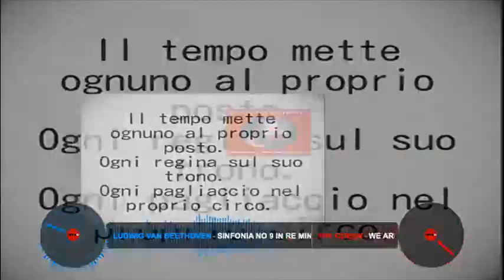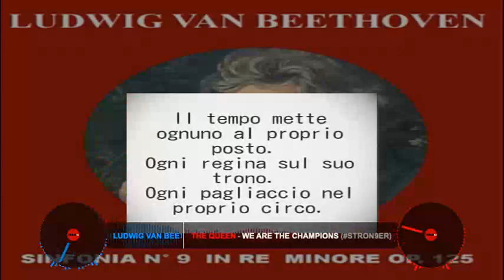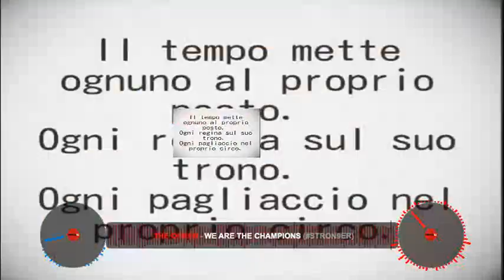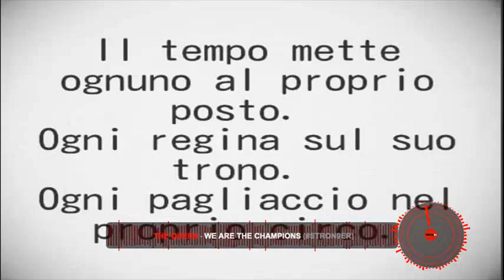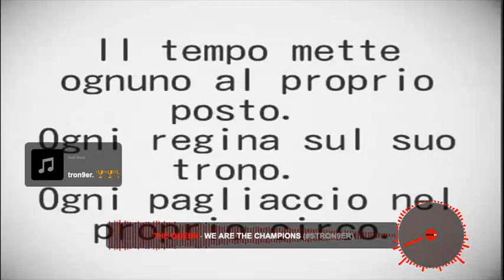26 Luglio 2020 We Are Stron9er 🏆🏆🏆🏆🏆🏆🏆🏆🏆 CAMPIONI D'ITALIA 2019/20 🇮🇹 ⚪ ⚫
26 Luglio 2020 We Are Stron9er🏆🏆🏆🏆🏆🏆🏆🏆🏆 CAMPIONI D'ITALIA 2019/20 🇮🇹 ⚪ ⚫
Intro: The Queen - We Are The Champions 0:00
Ludwig van Beethoven - Sinfonia N°9 in Re minore Op 125 Molto vivace 0:15
Telecronaca Rai Juventus vs Sampdoria 0:35
The Queen - We Are The Champions 4:42

DISCLAIMER: This video is meant for entertainment purposes only and is not for monetary gain Copyright Disclaimer Under Section 107 of the Copyright Act 1976, allowance is made for "fair use" for purposes such as criticism, comment, news reporting, teaching, scholarship, and research.

Software usato Virtual Dj 8